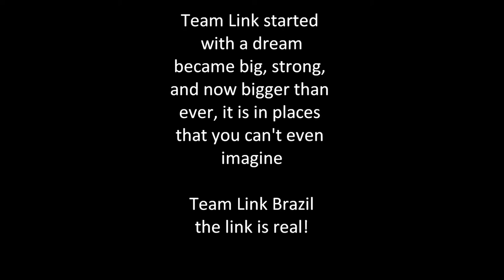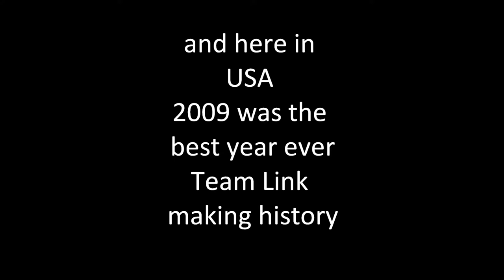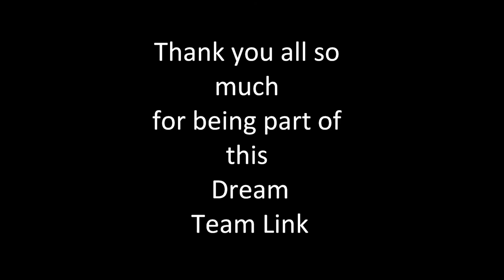Slide Show Cau Janoni Photography Team Link BJJ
Marco Alvan Brazilian jiu jitsu coach , Gabriel gonzaga ufc fighter and students